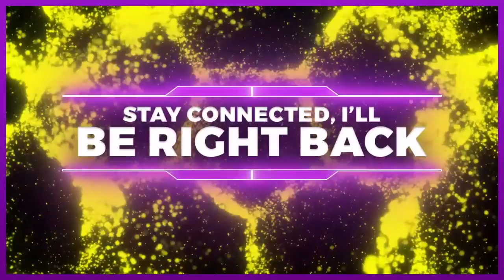Ash Plays Pokémon Platinum - Part 4 - I Wasn't Prepared For The Ghost Gym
Pokémon Platinum is the enhanced version of Diamond and Pearl and is part of the fourth-generation of the Pokémon series. Platinum is regarded as one of the smarter and more serious Pokémon games as its difficultly has been revamped to fit the older generation of players. Platinum has also be regarded as one of the best Pokémon games to date.
Come join Ash on her first playthrough of Pokémon Platinum!

Live on Twitch M-Sat 7pm EST